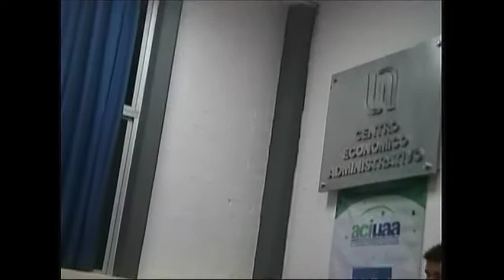013 Rodney Doody: “Awakening in dark times.”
Rodney Doody, “Awakening in dark times. On the new fascism, the rise of ecospirituality, and prospects for a new sensibility.”
Ponencia en el marco del del simposio “Teoría crítica desde las Américas”, 19º Congreso Internacional de Filosofía. Mundo, Pensamiento, Acción, Asociación Filosófica de México/Universidad Autónoma de Aguascalientes (Aguascalientes, Ags., 12 a 16 de noviembre 2018).
Mesa 3: Teoría crítica y psicología.
Edificio 5 Aula C: lunes 12 de noviembre 2018, 17:30 – 19:30